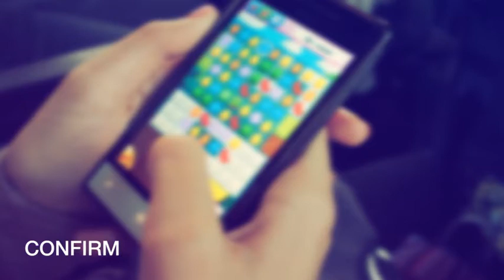Game Sound Pack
Collection of game sound effects. Perfect for various game actions: failure, bonus, reward, win, time countdown, level up, jump, pick up coins, collect points.